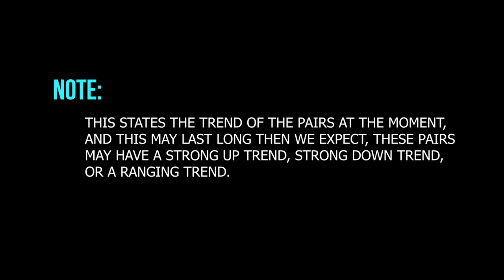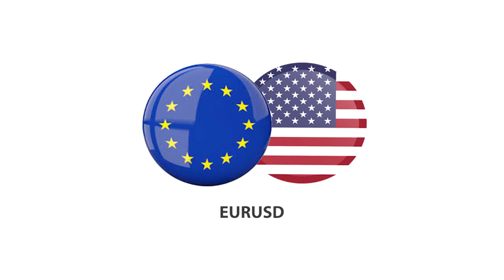Day23 TREND ANALYSIS 23/11/2020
Trend depends on how to trade so join us now and get updated.for update on market trading hours Bot Download DAILY TREND ANALYSIS INDICATOR

get more best pro BOT contact email: The EA do not Trade immediately it Tell you When it will place it Trade at the up of the Chartplease watch the video. Subscribe to get more free good trading robot FREE get more contact email: For More Update Join Telegram Channel Details about our software for Binary or Forexenjoy free EA with Good profits.Check more details from our wish you Happy trading. Watch Our Popular Video Free Forex robot :To summarize, we do not provide investment advice, nor do we make any claims or promises that any information here will be a profit, loss, or any other result; These videos are for education only". # Day23 Daily trade analysis on Forex Forex Trading # Forex Signals # Forex Trends